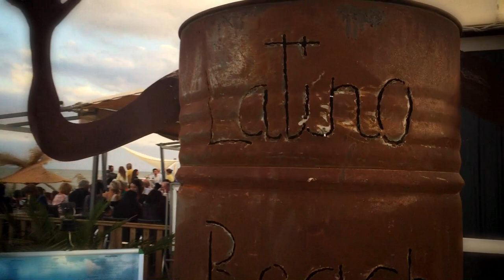Arthur Cascio - Marabumpà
Arthur Cascio performing "Marabumpà".

Promotion and video publishing on Vevo and YouTube
RADIO PROMOTER

Supervisor: Roberto Mantovani